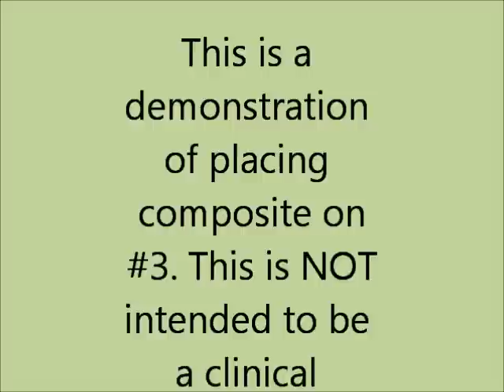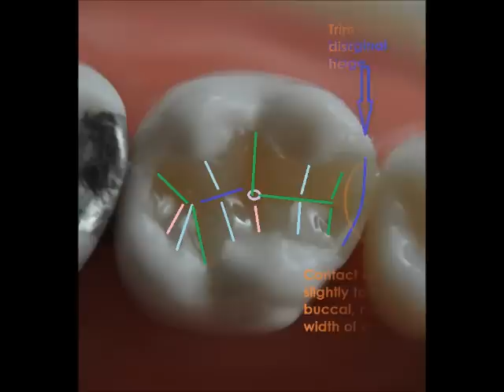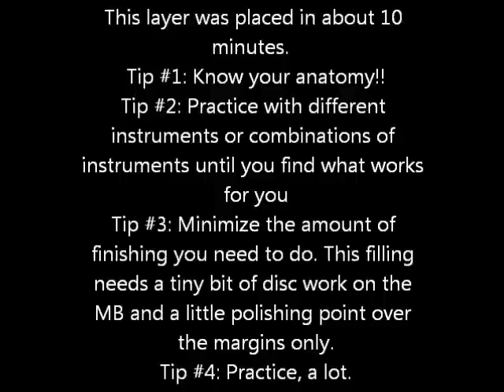Maxillary Composite Placement (WREB)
This video demonstrates some ideas and instruments for placing composite on a typodont with good anatomy and minimal finishing. Minimal finishing is desirable on a typodont--if you've tried it, you know what I mean!

I own copyright to all text, image, and music.